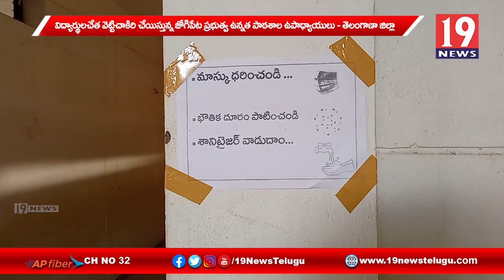విద్యార్థులచేత వెట్టిచాకిరి చేస్తున్న జోగిపేట ప్రభుత్వ ఉన్నత పాఠశాల ఉపాధ్యాయులు - జోగిపేట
విద్యార్థులచేత వెట్టిచాకిరి చేస్తున్న జోగిపేట ప్రభుత్వ ఉన్నత పాఠశాల ఉపాధ్యాయులు - జోగిపేట | 19 Newstelugu